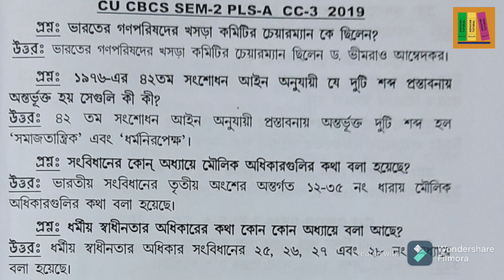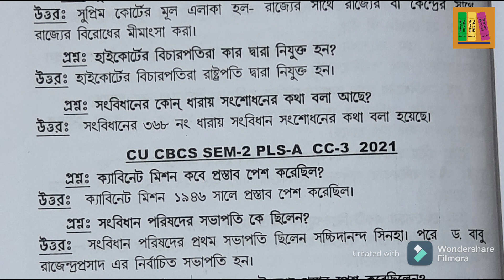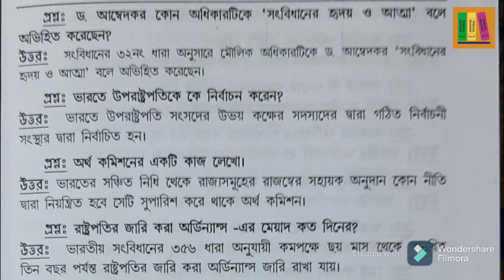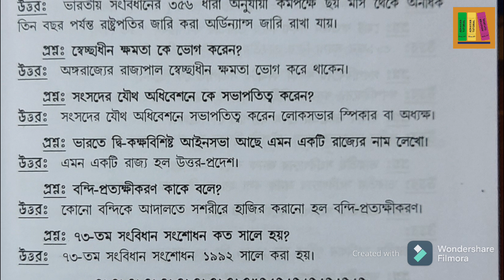CC 3 || Political Science Honours 2nd Semester - CC 3 2019 & 2021 SAQ SOLVED | SEM - 2 / CC 3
Study Materials by Rumki Banerjee

কলিকাতা বিস্ববীদ্লায় এর নতুন পাঠক্রম অনুসারে
Political Science - 2nd Semester - CC 3 SAQ / MCQ Solved for Year 2019 & 2021
Political Science CC 3 - CBCS - Calcutta University

WEST BENGAL BOARD || CLASS XI || BENGALI || CALCUTTA UNIVERSITY

BENGALI HISTORY GEOGRAPHY 9 & 10 ক্লাসের জন্য বাংলা ভূগোল | ইতিহাস

একাদশঃ ও দ্বাদশ এর জন্য রাষ্ট্র বিজ্ঞান | হোম ম্যানেজমেন্ট | শিক্ষা বিজ্ঞান | ইতিহাস

SUBJECTS WE HELP IN OUR TUTORIALS